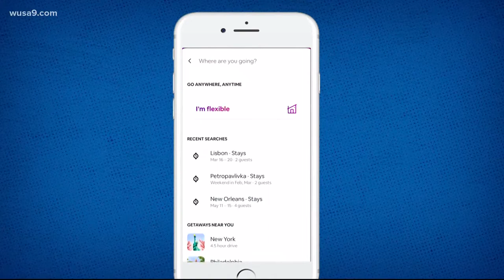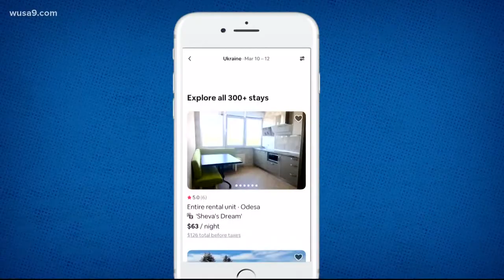Locals rent Airbnbs for people fleeing Ukraine as company pledges free housing for refugees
A spokesperson for Airbnb said they've received more than $1 million in donations for refugees, and more than 30,000 hosts have signed up to offer homes to refugees.